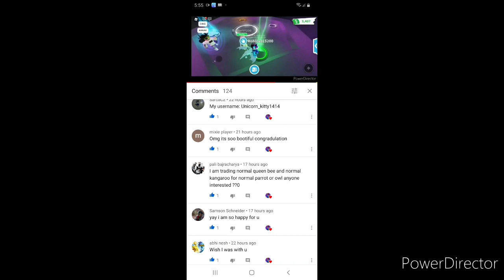WHAT WILL PEOPLE TRADE FOR NEON FROST DRAGON! Adopt Me! (Roblox)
What People Trade For Neon Frost Dragon in Adopt Me Roblox!I hope You enjoy it Guys🥰🥰Have a nice day🥰🥰